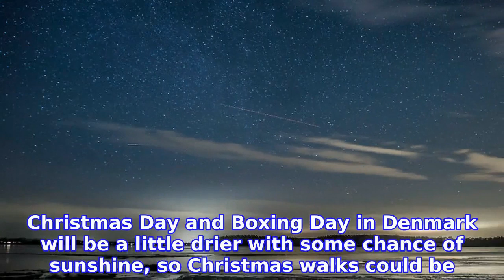Don't despair, the days are already getting longer in Denmark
This year, the winter solstice fell early on Sunday morning, which means that from now on the days are getting longer and nights shorter.

INFORMATION
• Source: thelocal